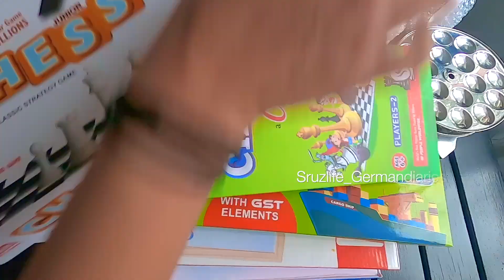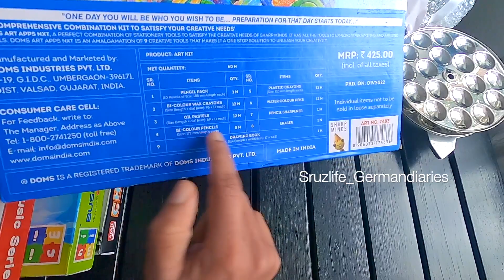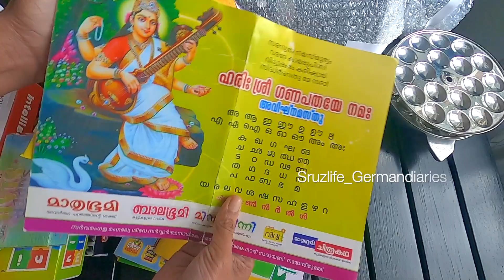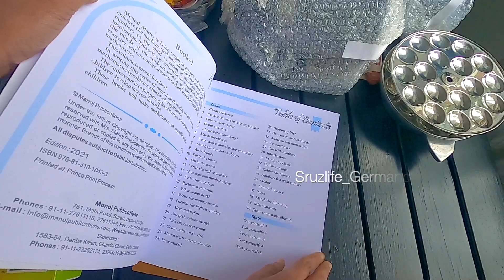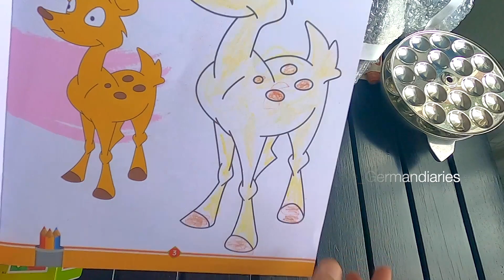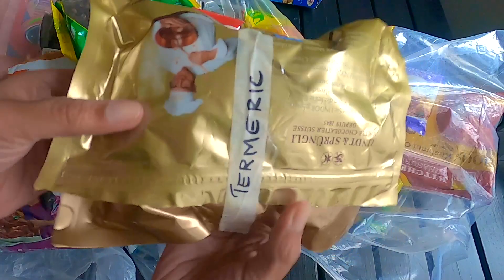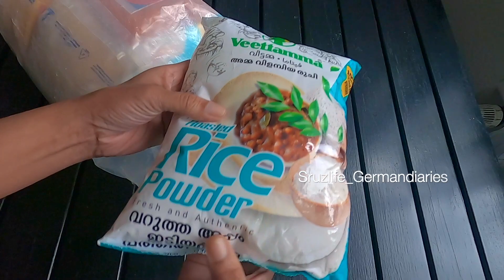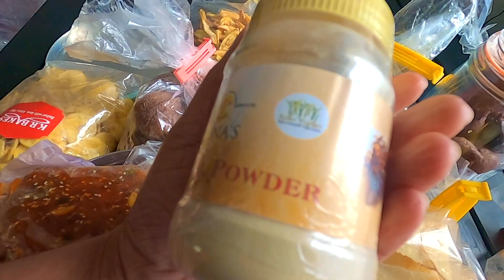നാട്ടിൽ നിന്ന് കൊണ്ട് വന്ന പെട്ടി പൊട്ടിക്കൽ 😃 Things I bought from india to Germany 🇮🇳 ✈️ 🇩🇪 | Sruz